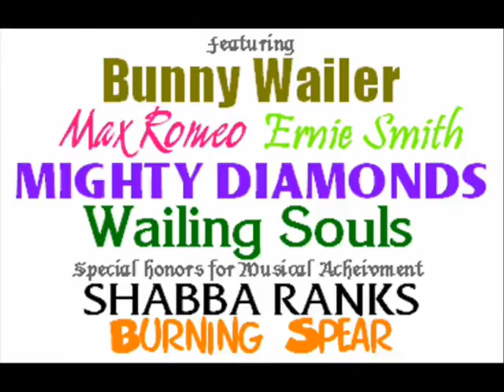Perfect BAD BOYZ 2009 St Ann Festival Promo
Mr Perfect talks about the upcoming ST.ANN'S HERITAGE FESTIVAL 28/11/09 RICHMOND EST, ST.ANN'S BAY, JAMAICA. This features one of his 2009 hits - "10lbs" on the BAD BOYZ 2009 RIDDIM.